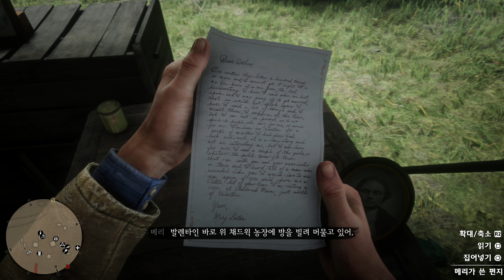레드 데드 리뎀션2 (Red Dead Redemption 2) 플레이 (16) - 우리는 한때 진실로 사랑했네